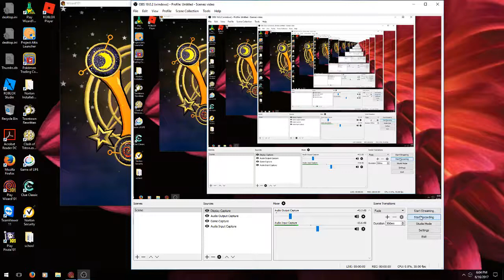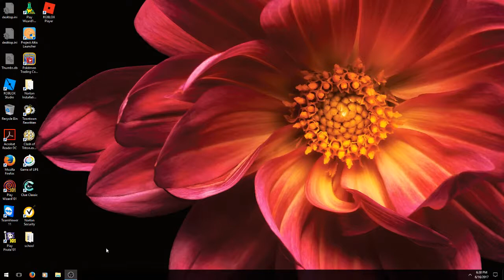Wizard101 walkthrough #3:more progress so many lvl up's!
more wizard101 walk through so it's not dead XD